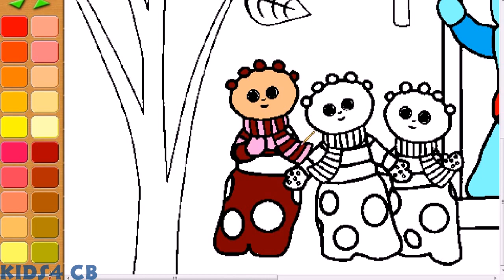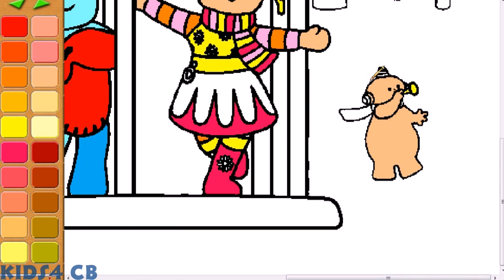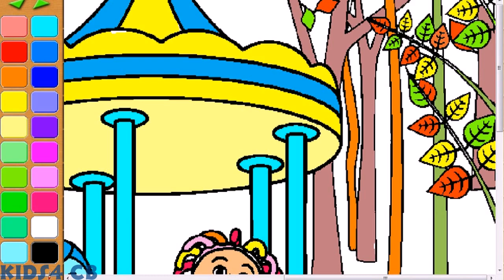In the Night Garden Autumn Coloring Pages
Coloring autumn picture with funny characters